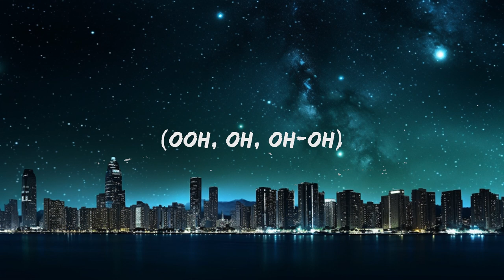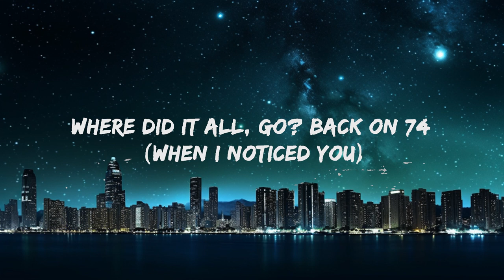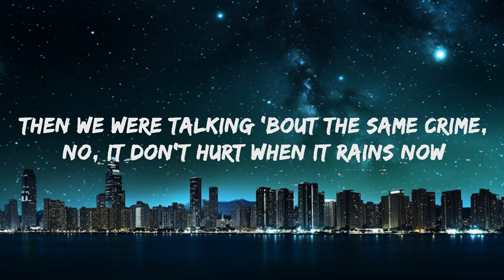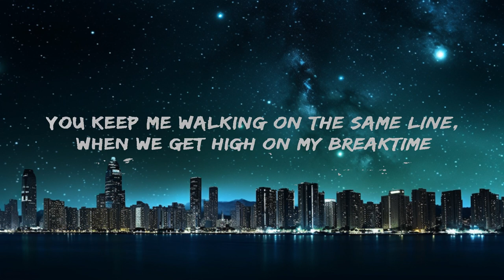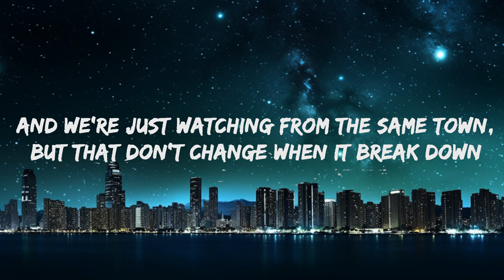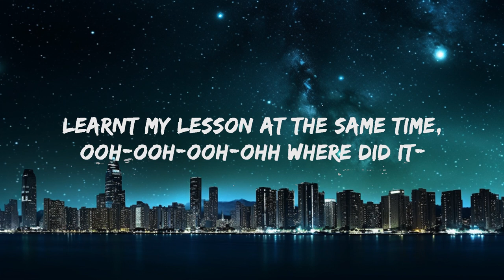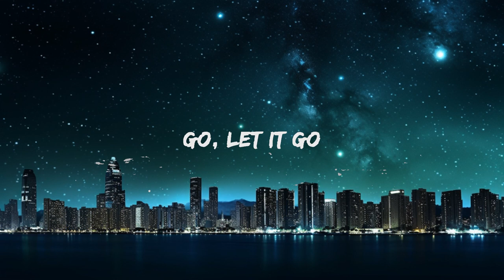Jungle - Back On 74 (Lyrics) | 20 Min PVT Lyrics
Jungle - Back On 74 Lyrics by Rap Samurai

🎵 Lyrics: Jungle - Back On 74
[Verse 1: Lydia Kitto]
You keep me walking on the same line
When we get high on my breaktime
And we're just watching from the same town
But that don't change when it break down
Then we were talking 'bout the same crime
No, it don't hurt when it rains now
Learnt my lesson at the same time
Ooh-ooh-ooh-ohh where did it-

[Chorus: Lydia Kitto & Jungle]
Go? Back on 74 (When I noticed you)
Call this place my home
Never gonna cry anymore
Where did it all

[Refrain: Lydia Kitto & Jungle]
Go, let it go
Let it go
Ooh, let it go
Ooh

Go? Back on 74 (Let it go, let it go)
Call this place my home (Ooh, let it go)
Never gonna cry anymore (Let it go, let it go)
Where did it all (Ooh)

[Bridge: Lydia Kitto]
Go, back on 74

[Outro: Lydia Kitto & Jungle]
Ooh